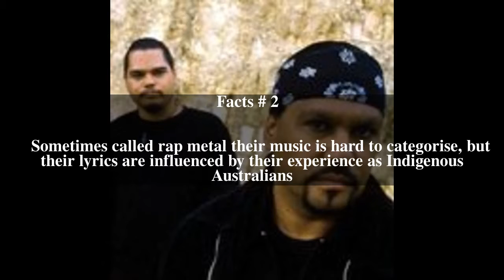Nokturnl Top # 6 Facts